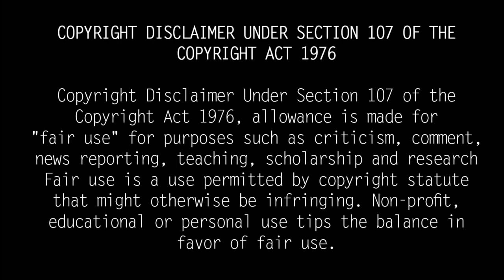Santhana Bharathi Real Life Story| Biography, Family, Wife ,Children| Unknown Facts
Santhanabharathi is a popular actor, director of Tamil films and TV serials. From comic character to villain character, his face and performance are matched. Born and raised in 1963 in Mylapore. SANTHANABHARATI father MR. Actor and producer Santhanam was a close friend of Shivaji. One of the founding members of the Actors Guild. One of his siblings, RS Shivaji, was also an actor. Studied at Mylapore B.S. Then, I did BA in Presidency College. Sanjay Bharti's son Sanjay Bharti is also a film producer. Kamal Haasan's friend of 50 years Santana Bharti. It is also noteworthy that Kamal Haasan has also acted in the films Guna and Mahanadi directed by Santana Bharti. Director Santana Bharti also played an important role in the film Vikram.

சந்தான பாரதி உண்மையில் யார் தெரியுமா? Santana Bharti originally wanted to become a director. Even though he worked with a great director like Sridhar, he didn't get the right opportunity while studying for it. In 1981, he teamed up with his friend Vasu and started looking for offers. Finally, their production “Panneer Pushpamangal” was a blockbuster hit, which is still well regarded by film buffs. Story, characters, cinematography were all enjoyed by everyone.

After directing five films with his friend Vasu, Santhanabharathi started directing films on his own. Santhanabharati's films like Guna, Mahanadi, Chinna Maple are well known. Even if he doesn't direct Kamal Haasan's films, Santhanabharathi will act in at least one role. Santhanabharathi directed Sathyaraj in the movie Obdiya Kannyam Santri produced by Rajkamal Films.

Santhanabharathi has acted as a villain in a few films including Karakatakkaran and as a comedian in several films including Ayudam, Aakho Raja. His first film was Ihla Oonchaladehut, and his role in most of Thottu Kamal's films is large.

Santhanabharathi started acting early. His famous films as an actor include Michael Madana Kama Rajan, Kuselan, and Anbe Shivam. He also started acting in TV serials by replacing Amit Shah's photo in the Tamil Nadu BJP party poster and his popular serials Pooncholai and Neevaniyala serial. Today she focuses on acting in films and TV series, although she has revealed several times that her first love is only direction! Now acting iniya serial in sun tv.